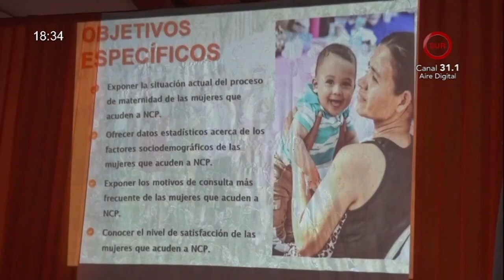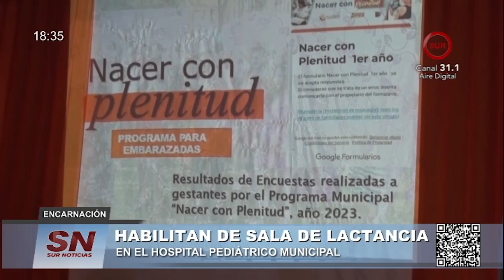𝗛𝗮𝗯𝗶𝗹𝗶𝘁𝗮𝗻 𝗱𝗲 𝘀𝗮𝗹𝗮 𝗱𝗲 𝗹𝗮𝗰𝘁𝗮𝗻𝗰𝗶𝗮